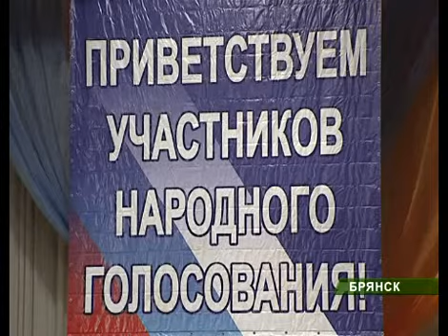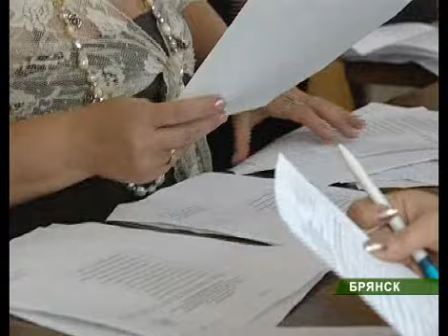Праймериз_19_06_12